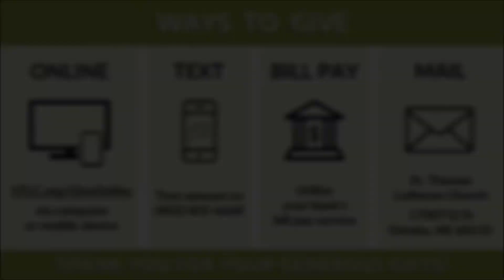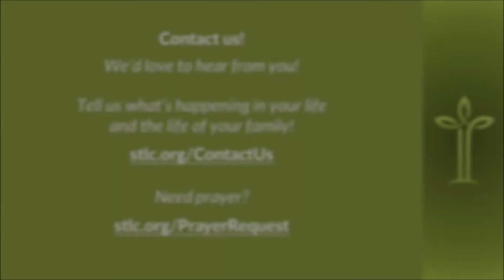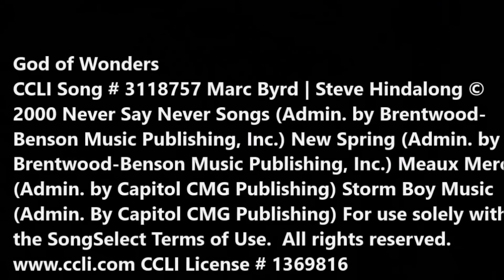Worship, Eleventh Sunday After Pentecost, August 16, 2020 St Thomas Lutheran Church, Omaha, NE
Worship this week is focused on another miracle of Jesus in the book of Matthew 15:21-28. Pastor Ellen Stelzle shows us that through faith we are like the woman in the story who gets Christ’s attention, but we also need to serve those like this woman, the outcasts and the forgotten in the world. Only through faith in Christ and his enduring love are we able to be servants in our shared humanity. Pastor David Nordstrand leads us through a liturgy of prayers, confession, and communion. There is a very special music presentation provided by Maya Alexander (STLC Sunday School Student), as well as music from Elliott Lockwood, Josh Powell, and Jason Horner.